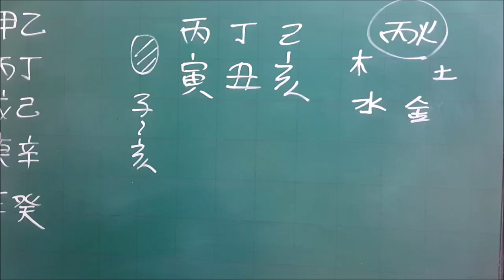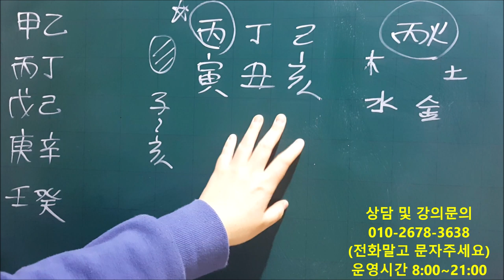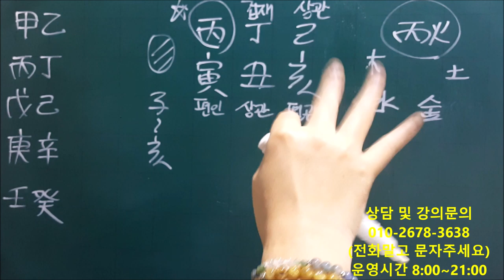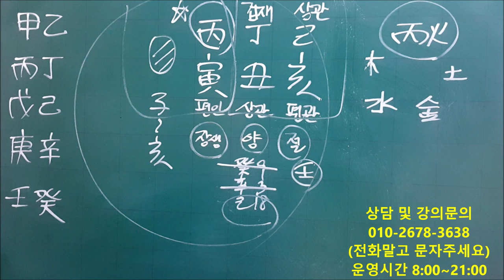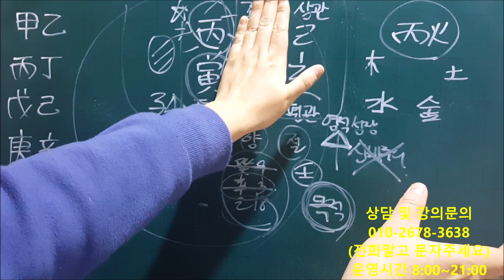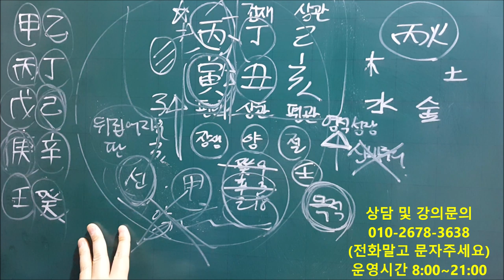│사주│오늘의 운세│2020년 1월24일 금요일 병인일(丙寅日)│일간(日干)별 운세│fortune